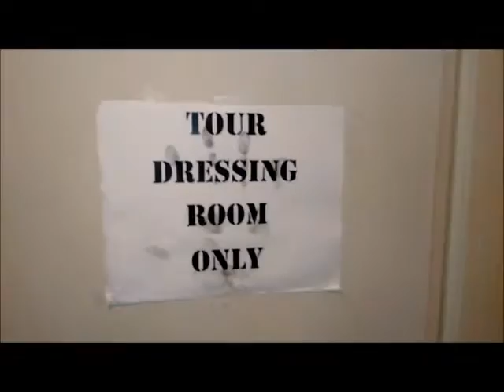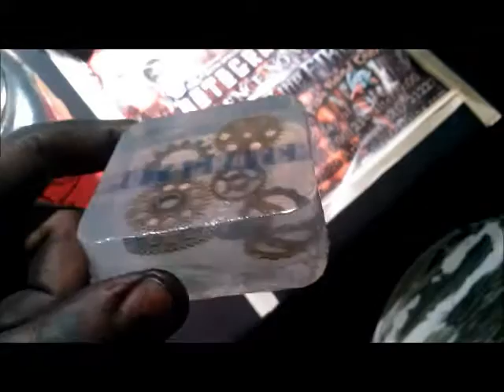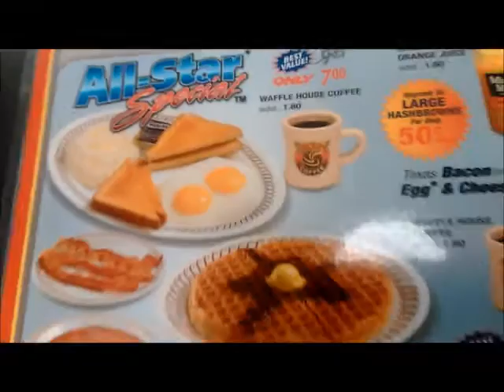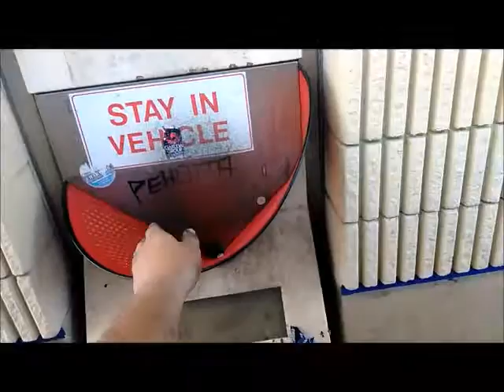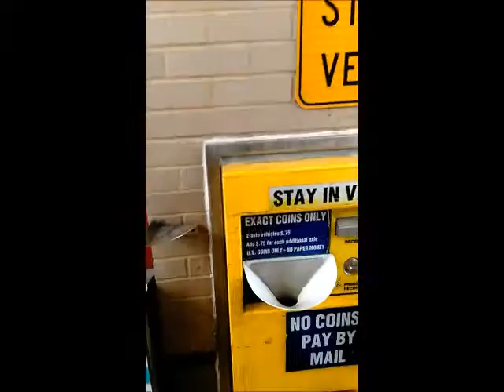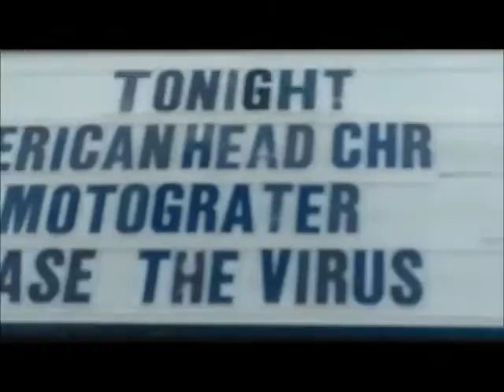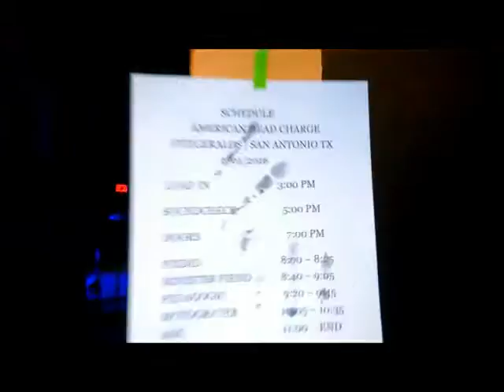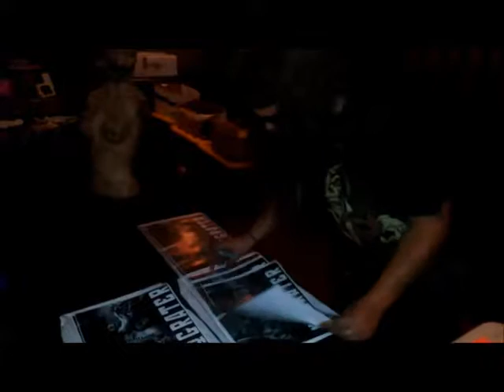Motograter Tour Chronicles - Part 14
On tour with American Head Charge - May/June 2016
Tour footage, live footage, shenanigans, tolls, tour rage, and more!